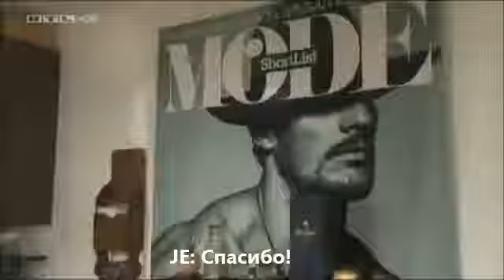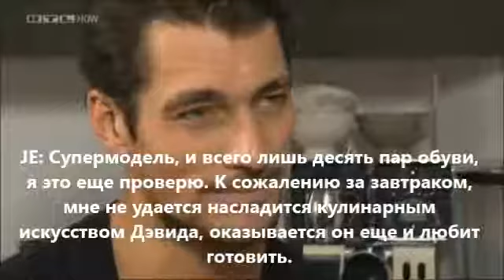March 15, 2013 David Gandy Interview Russian Subtitles